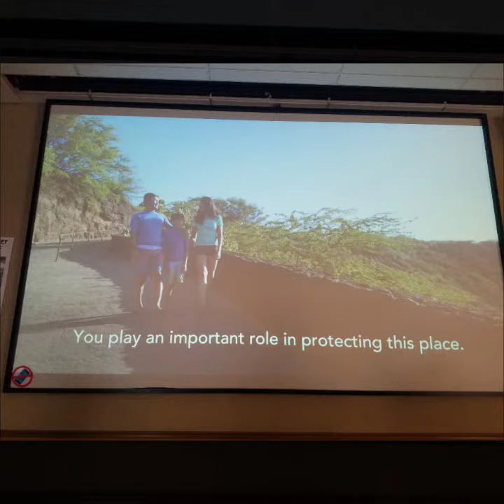Hanauma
Hanauma is a marine embayment formed within a tuff ring and located along the southeast coast of the Island of Oʻahu in the Hawaii Kai neighborhood of East Honolulu, in the Hawaiian Islands. Hanauma is one of the most popular tourist destinations on the Island and has suffered somewhat from overuse